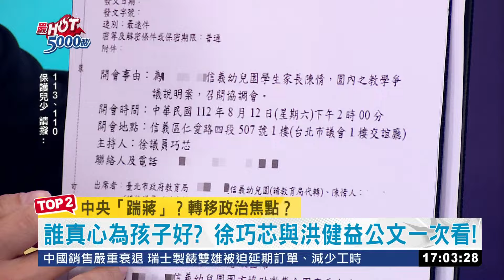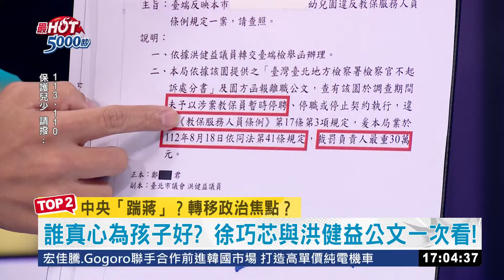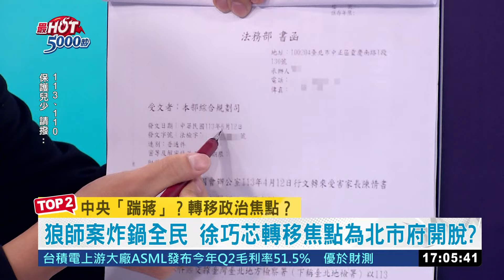撒鹽?一"芯"護"狼學園"?狼師案 藍白找"背鍋俠"?｜高毓璘 主持｜【最HOT 5000秒】20240717｜三立iNEWS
幼園狼師偷拍女童600片 全民炸鍋!媒體不能報?
"兒少法"初衷保護受害者 卻變相"隱匿"加害人?
NCC.社會局嚴抓電視媒體報導 中央地方不同調?
狼師案燒 "兒少法"卻箝制媒體"第四權"監督功能
家長踢爆指控!狼師2021年9月才取得教保員資格!
在"案發現場"開協調會 對受害者同理"芯"何在?
徐巧芯接獲議員陳情 稱"有處理"卻一年空白?
控市府"竄改"狼師調查關鍵時間 綠委:想滅證?
"想回到過去"? 狼師案新聞稿將112年改成111年
若當選川普將會"大殺四方" 台積電真心換絕情
接受專訪川普放話收"保護費" 台積股價發抖
台灣"搶走美國所有晶片生意"? 川普:應付保護費
川普喊台灣搶美晶片生意 但...美國做不出來?
馬斯克臉綠?! 川普副手范斯是"電動車殺手"?
范斯推動:取消電動車補貼.加碼補助燃油車?
范斯推動"駕駛美國法案"恐將削弱Tesla銷售